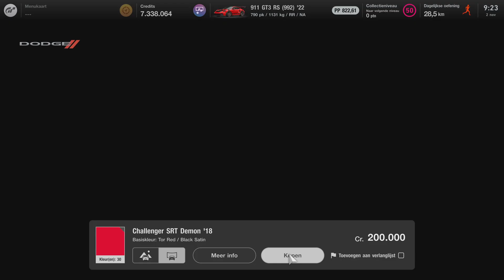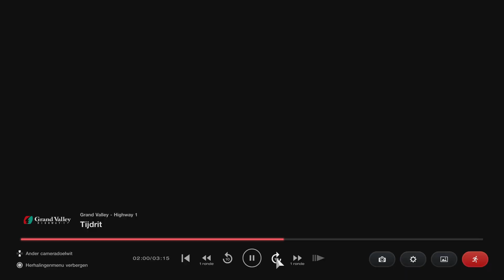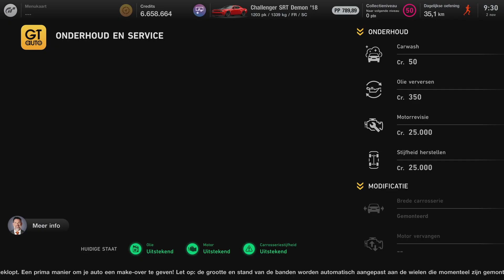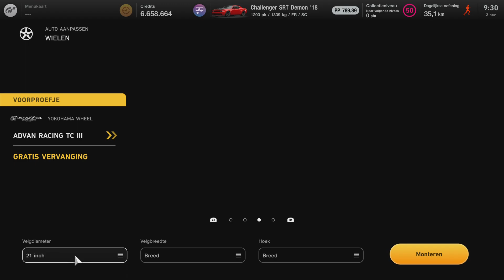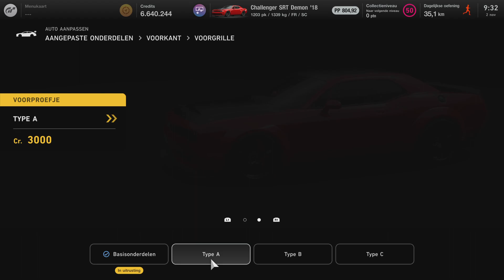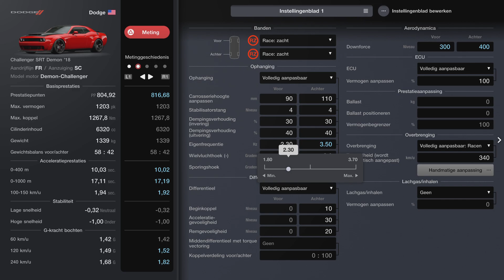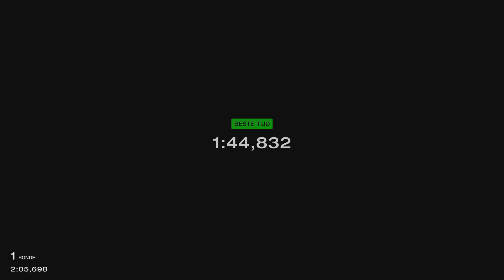Gran Turismo 7 Dodge Challenger SRT Demon